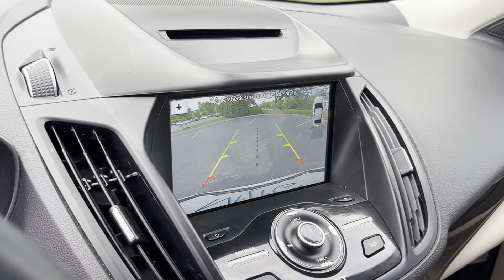2018 Ford Escape Titanium Dublin, Worthington, Westerville, Bexley, Upper Arlington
2018 Ford Escape Titanium 1FMCU0J97JUD15172 Video